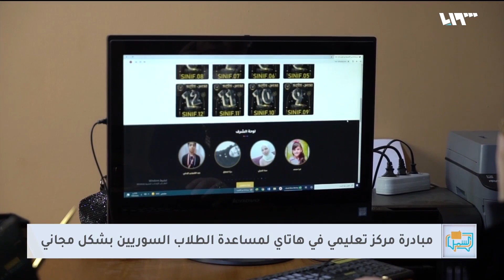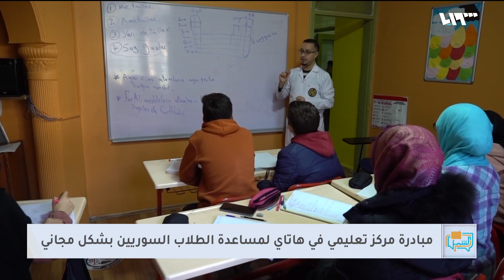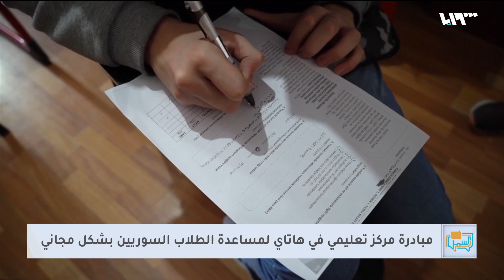مبادرة في هاتاي التركية لمساعدة طلاب سوريين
قدّم مركزُ نور الهدى التعليمي في مدينة أنطاكيا مبادرةً لمساعدة الطلابِ السوريين المقيمين في ولاية هاتاي حيث تهدُفُ المبادرةُ إلى تسجيل الطلابِ السوريين في دروس المناهجِ التركيةِ خلال الفصلِ الدراسي الثاني بشكلٍ مجاني وذلك كخطوةٍ لمساعدة الأسرِ من جراءِ الوضعِ الاقتصادي الحالي.